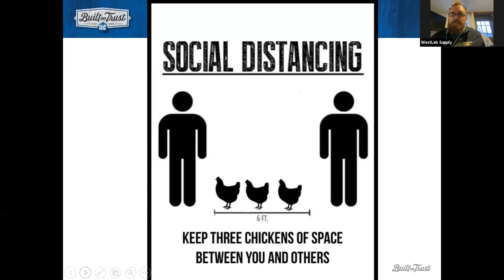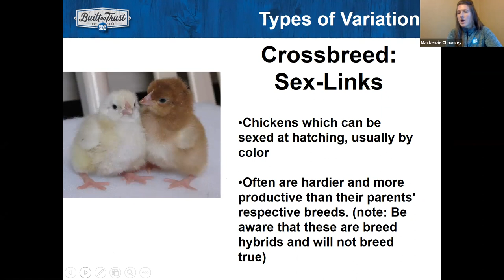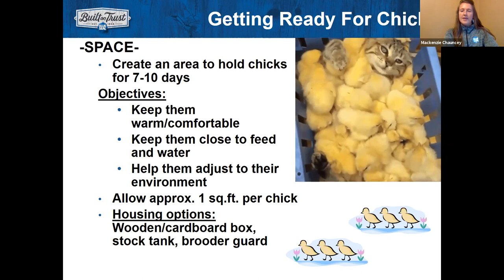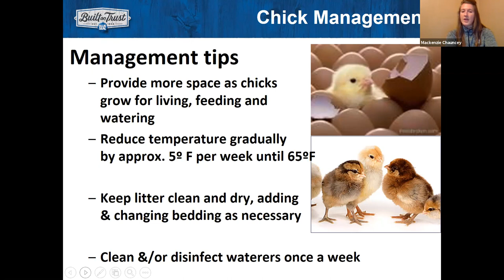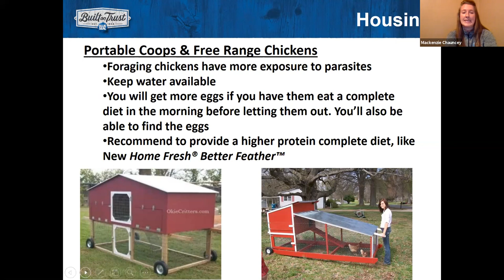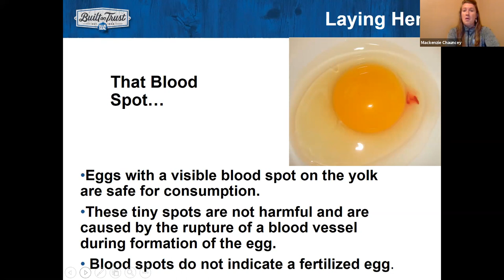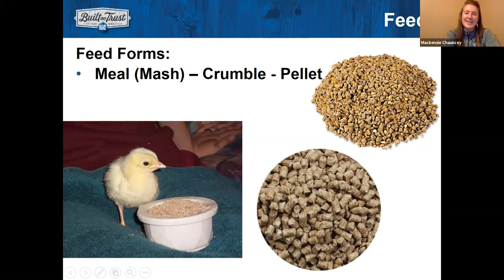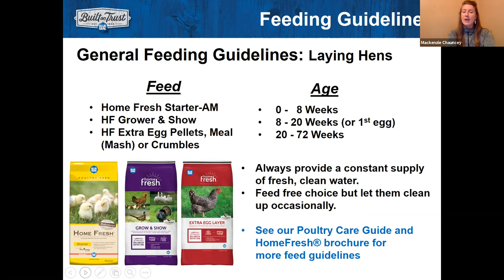WLFS Backyard Living Series: Poultry Seminar with Mackenzie (Blue Seal Feeds)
Learn the basics of raising poultry and how to get started with your own flock.